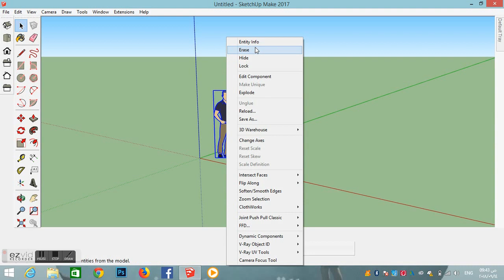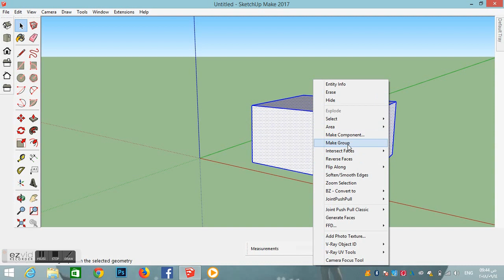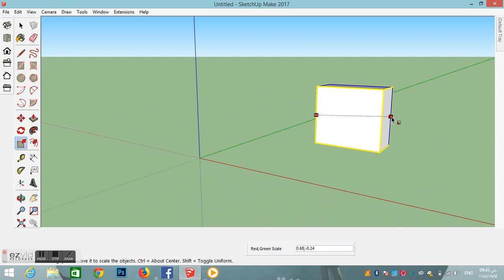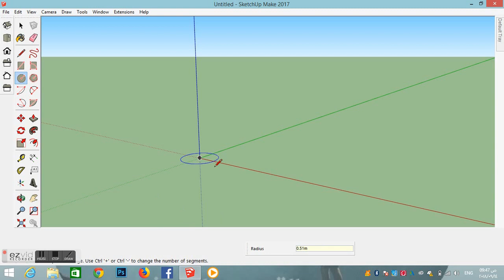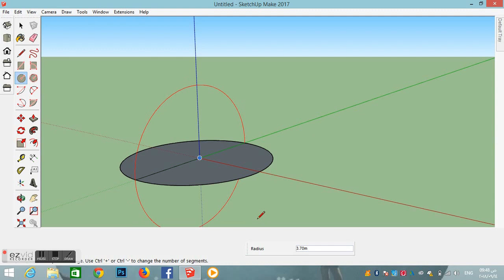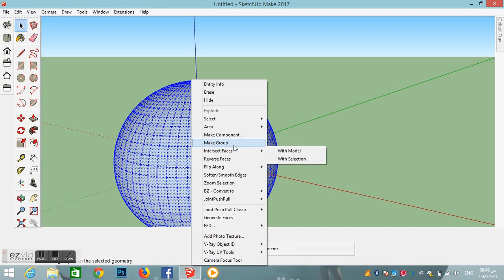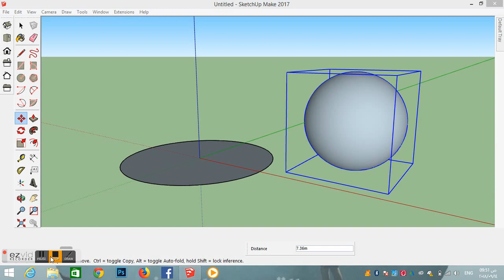المحاضرة الخامسة/ كورس الاسكتش اب لطلاب تصميم داخلي وعمارة